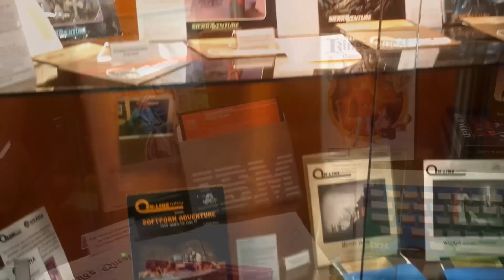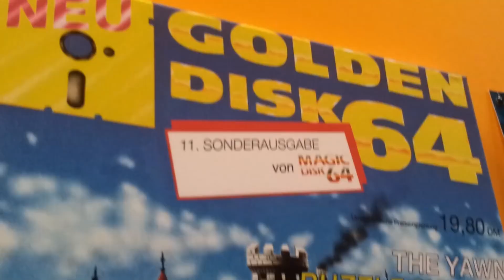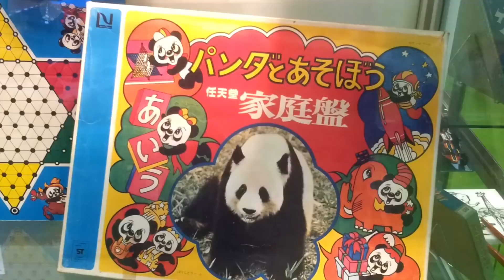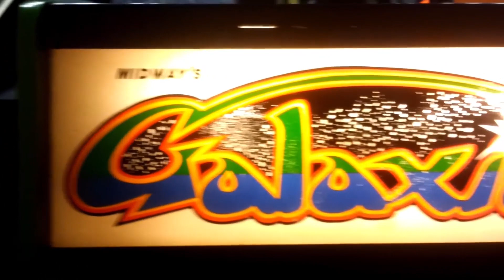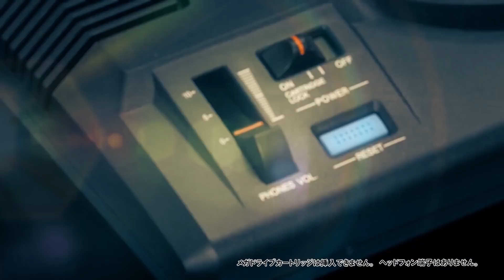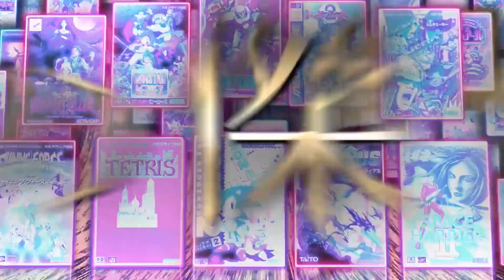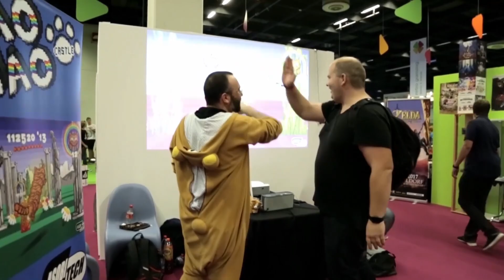Das Bundesgregordent-Update zur gamescom 2019 ~ Termin-Planung, Messe-Podcasts uvm.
Ein Bundesgregordent-Update der etwas anderen Art: Ohne Kamera und etwas kürzer gebe ich einen kleinen Ausblick über die nächsten Wochen beim RPGHeaveN, Sonder-Podcasts aus Köln und meinem Plan auf der gamescom.